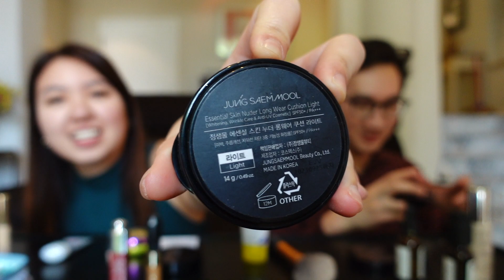Makeup with Litta EP. 1 - แต่งหน้า Everyday Look ปังไม่ไหว | Easy Everyday Makeup Tutorial (ENG SUB)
ENGLISH SUBTITLES coming very soon!

List of Products used:
1. Niod Survival 0 Serum
2. Pixi Glow Tonic 5% Glycolic Acid Exfoliating Toner
3. By Terry CC Serum
4. Green Tea Seed Serum
5. Glowscreen Broad Spectrum Sunscreen Primer SPF 40 PA+++
6. Cushion JUNGSAEMMOOL Skin Nuder
7. Mermaid Skin Gel UV | CANMAKE
8. Estee Lauder Double Wear Stay-in-Place Concealer SPF10
9. My Beauty Tool Ellipse Sponge | ETUDE
10. Ambient Lighting Powder Hourglass
11. Real Techniques Brush
12. Physicians Formula Butter Bronzer
13. By Terry - Hyaluronic Hydra Powder
14. Innisfree Blush Brush
15. Babalah Powder
16. Dior Lip Tattoo

We are currently based in Bangkok, Thailand

This channel is a place where you can watch and enjoy our
* travels
* lifestyle
* favorite places to eat
* and beauty tutorial by Litta

Thank you so much and we hope you enjoy your stay

xoxo,
Papol & Litta

ยินดีต้อนรับเข้าสู่ช่อง YouTube ของพวกเราสองคนค่ะ/ครับ

เป็นช่องทางที่ทุกคนสามารถรับชม
* vlog เที่ยวและช็อปปิ้ง
* lifestyle
* พาตระเวนกินของอร่อย
* Beauty Blogger โดยลิตต้า

อย่าลืมกดติดตามพวกเราพร้อมกดกระดิ่งเพื่อรับชมคอนเทนต์สนุกๆนะคะ/ครับ

ขอบคุณมากๆที่ร่วมเป็นส่วนนึงในเส้นทางของเราสองคน